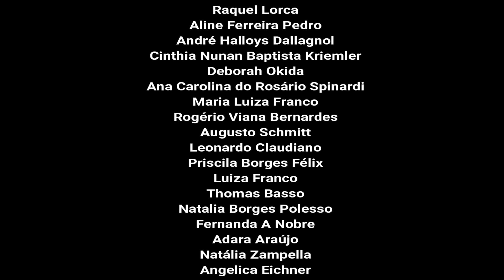É MENTIRA, SEU MANOEL? I DOCUMENTÁRIO MANOEL DE BARROS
SÓ  DEZ POR CENTO É MENTIRA I DOCUMENTÁRIO MANOEL DE BARROS

📚Você pode adquirir os livros do Manoel de Barros por aqui:
O meu quintal é maior que o mundo
Livro sobre nada
Livro das ignorãças
Memórias Inventadas